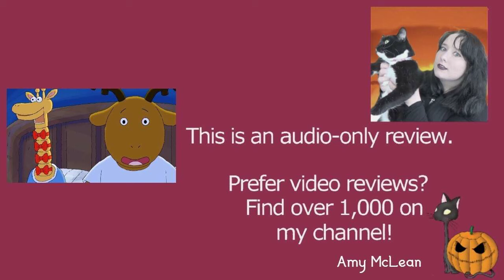Arthur S25E02 Making Conversation | Arthur the Aardvark | Review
MY BOOKS What's your review of the Arthur episode Making Conversation (S25E02)? It is based on the book characters by Marc Brown. [OPEN FOR LINKS AND FACTS!] Arthur ArthurtheAardvark MarcBrown Do you want to watch Arthur episodes? Did you enjoy the full series or just parts of it? Scroll down for more information!

Amy McLean

About Arthur S25E02 Making Conversation

Roman Lutterotti voices Arthur from season 22 to 25.